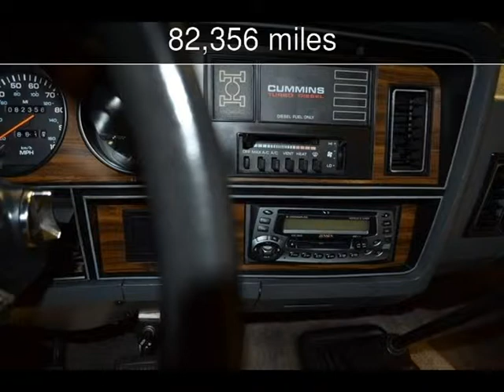1990 Dodge D250 & W250 Used Cars - Roscoe,Illinois - 2015-04-15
See more details about this used car This 1990 Dodge D250 & W250 with 82,356 miles is for sale at Autoland Outlets.